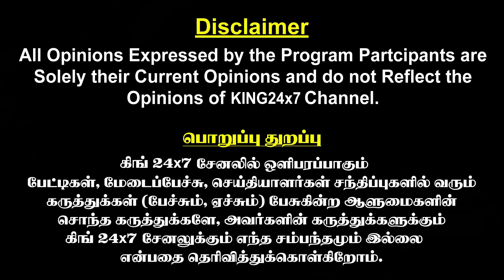27 முறை நடிகையை ரசித்து சுவைத்த.. மணி நேரத்துக்கு 4 பெண்கள்! Bayilvan Latest Interview | King 24x7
27 முறை  நடிகையை ரசித்து சுவைத்த.. மணி நேரத்துக்கு 4 பெ*ண்கள்! | Bayilvan Latest Interview | King 24x7